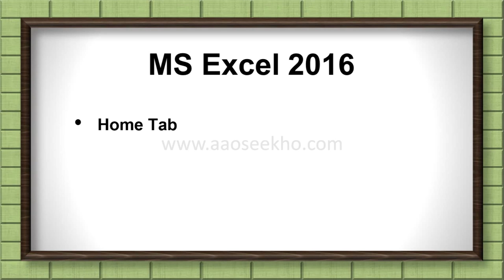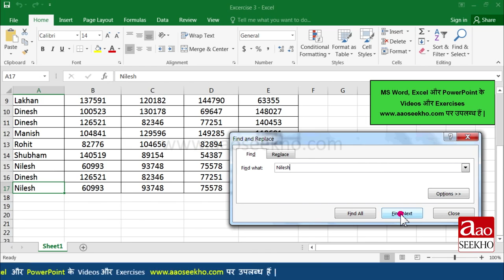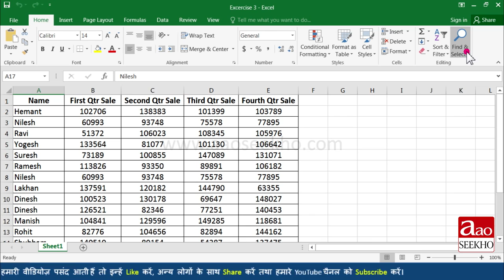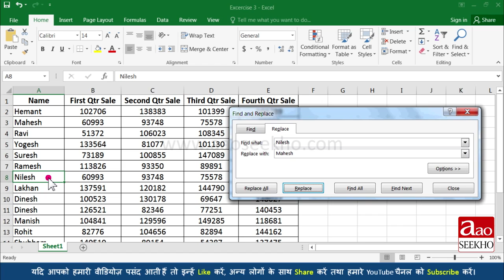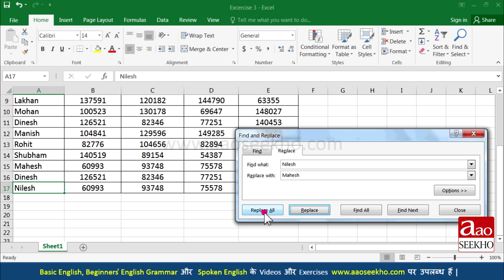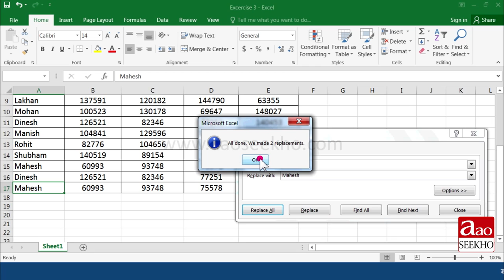MS Excel 2016 Tutorial in Hindi - Find,Replace,Find next and Replace all (Video 4)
How to Find a text in MS Excel 2016 ? how to Find and Replace a word in MS Excel 2016?How to use Find and Replace All option in MS Excel 2016 and their shortcuts keys.

MS Excel 2016 ke iss tutorial me aap janenge MS Excel 2016 me kisi text ko Find karna. MS Excel 2016 me Find and Replace option ka istemaal kaise karte hain?

MS Excel 2016 के इस tutorial में आप जानेगे MS Excel 2016 में किसी टेक्स्ट को Find करना I MS Excel 2016 में Find और Replace option का इस्तेमाल कैसे करते हैं?